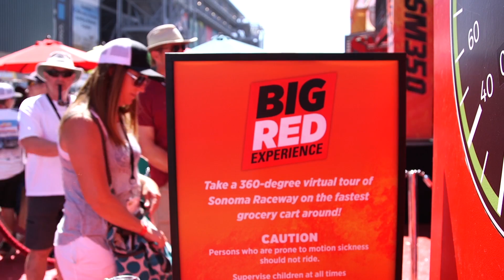Save Mart 360° Video Experience